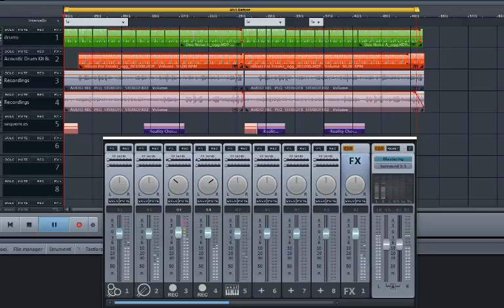Watchin' Together!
da Studio 2 "Smorz 'e Lights"!
by Hector